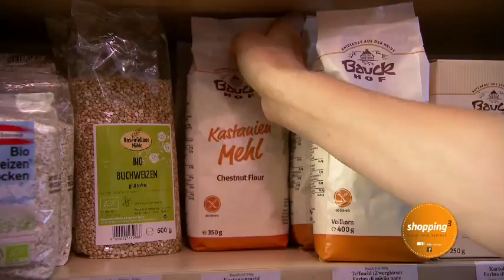shopping³ - Bio Ecke, Brixen